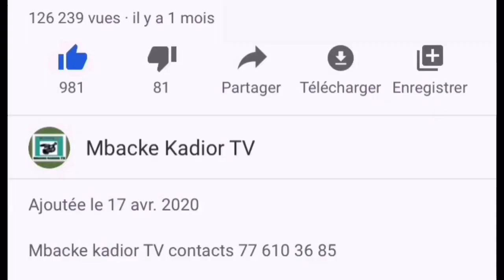Urgent Décès El hadji Ndatté Diop, journaliste à la Rfm 😭😭😭😭😭😭😭